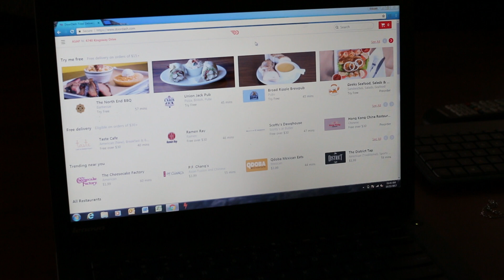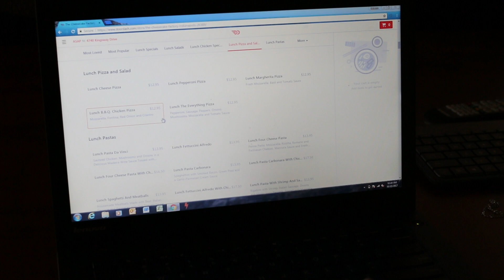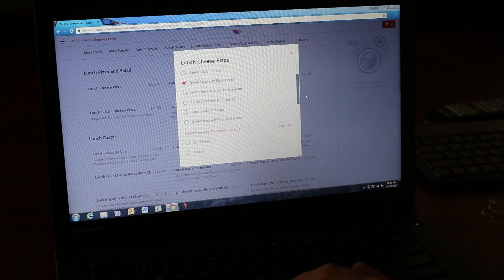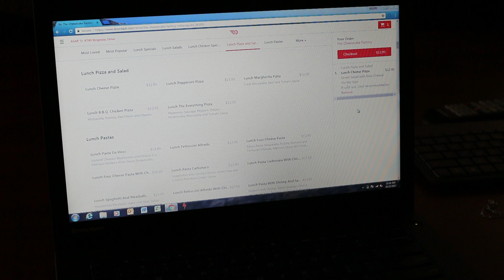Door Dash Food Delivery Service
Rebecca Carpenter, Assistive Technology Technician, shows us the Door Dash which is a food delivery service for your local restaurants. This service is great for anyone who has transportation issues to have food delivered directly to the door.